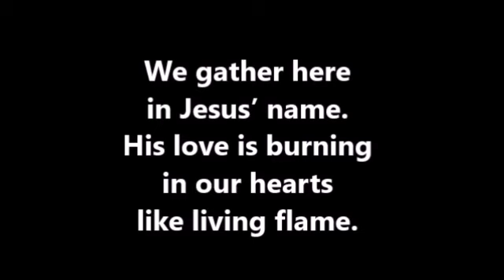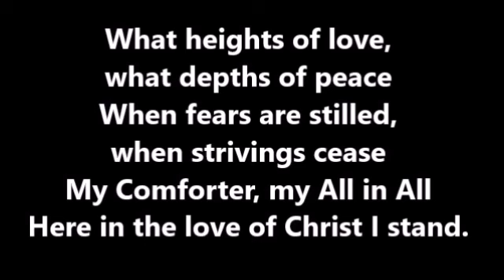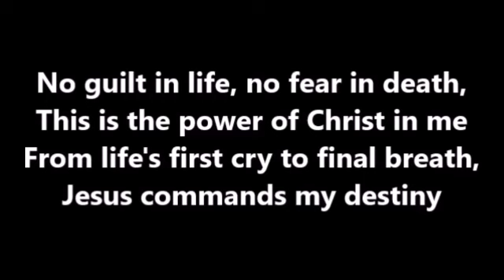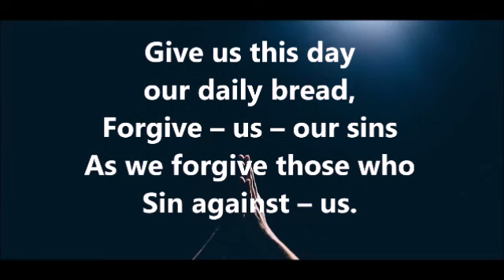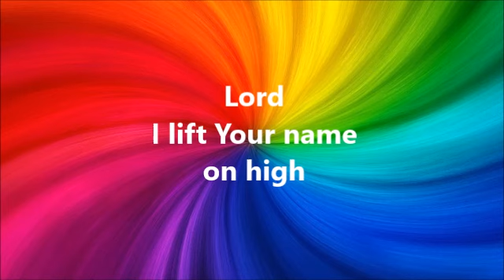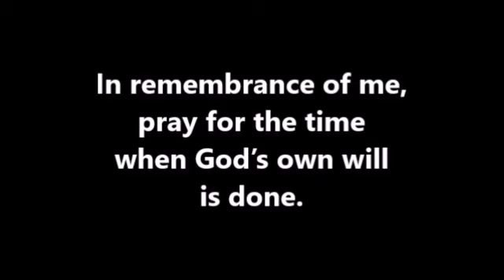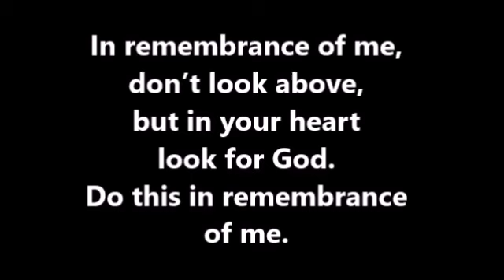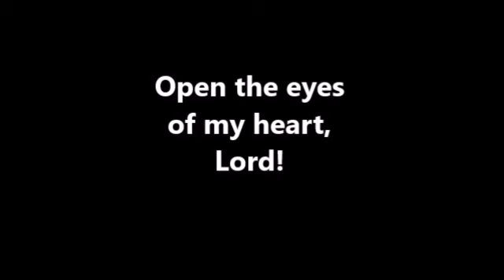Sunday Worship 05 24 2020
Rev. John Malget preaches on the Ascension, "Get Your Head out of the Clouds". Service features music by Daniel Willsey, John Malget, Tom Harrison, Allen Johnson, Julianne Annesley, Ezra Mann and Dwayne Vallandingham.